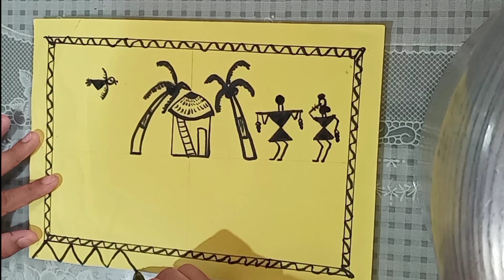Warli Art level-6